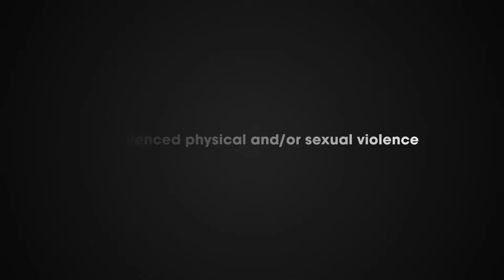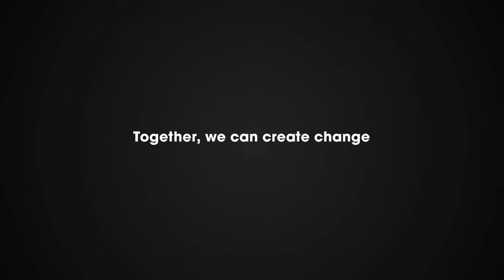Together, we can eliminate gender-based violence.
Gender-based violence against women and girls (VAWG) is a pervasive human rights violation and public health concern. Globally one in three women have experienced physical and/or sexual violence, mostly by an intimate partner. In the Asia-Pacific region, up to two-thirds of women in some countries have experienced violence in their lifetime. Watch our video and be part of the HumanTogether campaign.